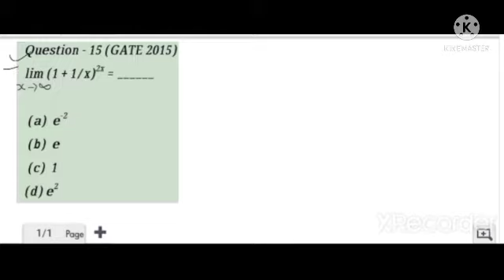GATE 2015 problem on limit (Maths) ll short trick ll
EntranceExamlimits calculuslimits at infinityLimitsevaluating limitsdifferential calculuscalculus 1basic calculuscalculus for beginnerstheorems on limitswhat is calculusone-sided limitsintroduction to calculuscalculus basicscalculus reviewdon't memorise calculusmathL hospital rule mathcalculus class 11mathematicsgate 2021gate examIit gateGate questionsimportant gate questionsintegral calculus